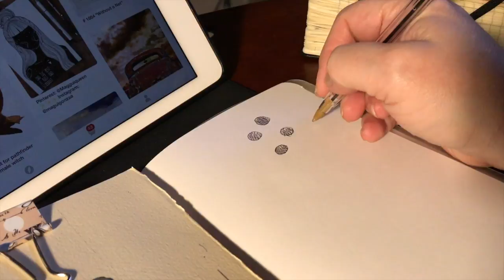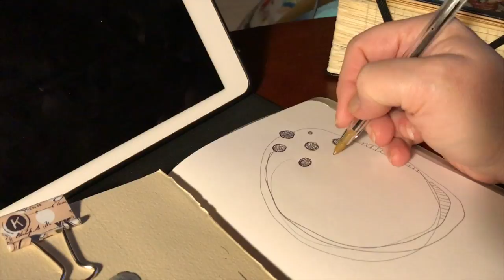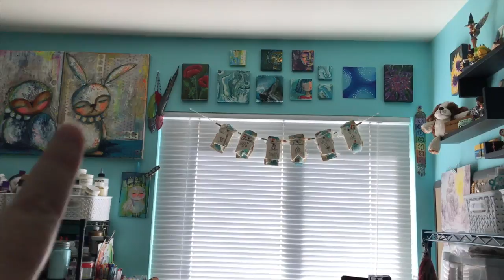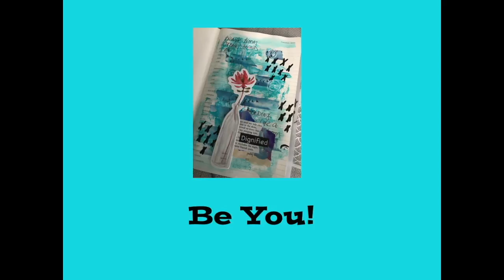Video Diary/Vlog My Week In Review 1-28-18 To 2-3-18